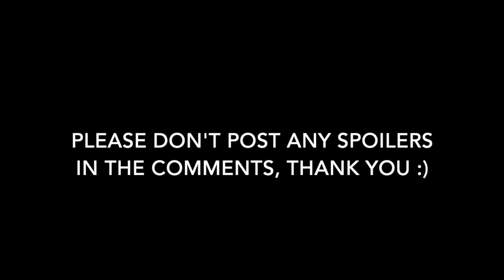LET'S TALK ABOUT CHICAGO FIRE AND MATTHEW CASEY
I'M BACK AFTER BEING SICK FOR A WEEK. LET'S CATCH UP ON MY LIFE AND MY NEW OBSESSION: CHICAGO FIRE!